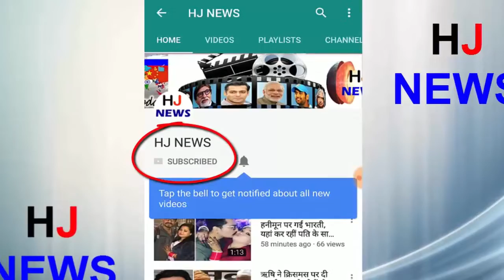प्रियंका बोली- चाहती हूं ढेर सारे बच्चे लेकिन ये है सबसे बड़ी प्रॉब्लम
Priyanka Chopra is busy in Bollywood films more than Bollywood these days She is shooting American TV show 'Quantico' Season 3. Apart from this, he also has offers for some Hollywood movies. Recently, some sets of photos of Priyanka were seen in the set of 'Quantico', in which she was seen doing her co-star. Priyanka recently gave an interview of International Magazine in which she talked about her life and marriage.
Priyanka Chopra talked about marriage and children during the interview. He said that marriage and children are the biggest goal of their life. They rely on marriage, family and children. She says that if God wants, they want to create a lot of children. But one problem is that with whom they will do this, they do not even know them. Priyanka said that there is no pressure on her marriage from her family. She is a new thought lady of today's age. They want to spend their life with the right man.
HJ NEWS !!